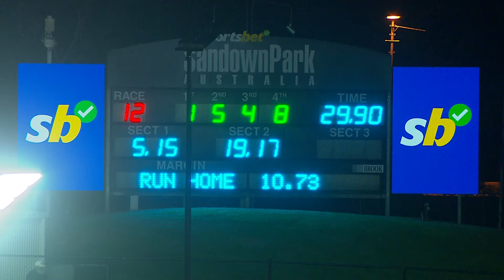SAN FRI 24 MAY 24 R12